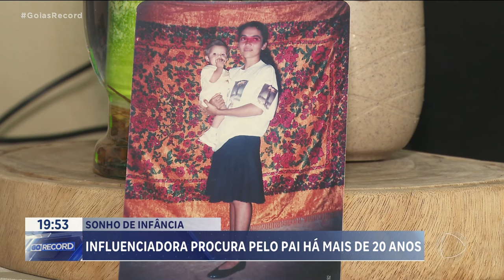INFLUENCIADORA PROCURA PELO PAI HÁ MAIS DE 20 ANOS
ELA TEM POUCAS INFORMAÇÕES DO PAI...MAIS SABE QUE SE CHAMA ROQUE E QUE A MÃE O CONHECEU QUANDO TINHA 19 ANOS EM UM PONTO DE ÔNIBUS. O QUE NÃO FALTA É ESPERANÇA.